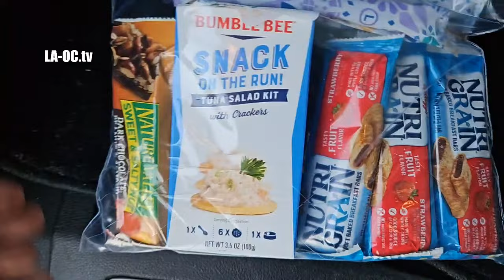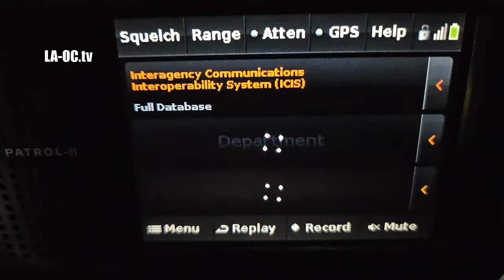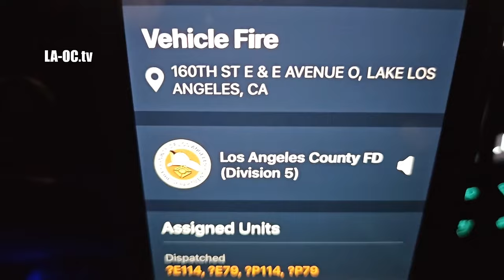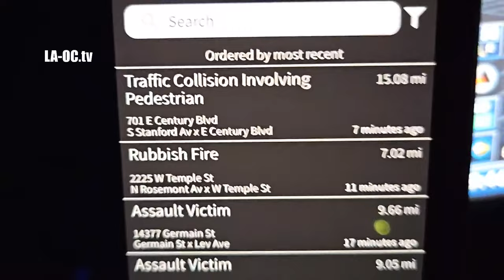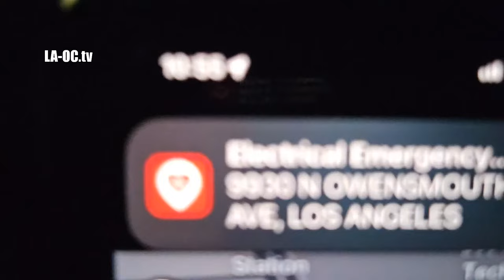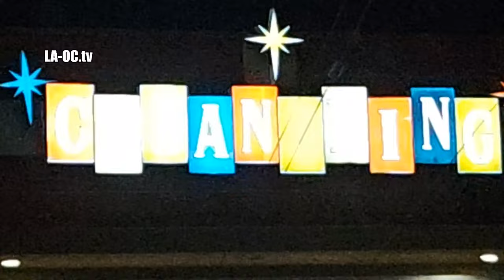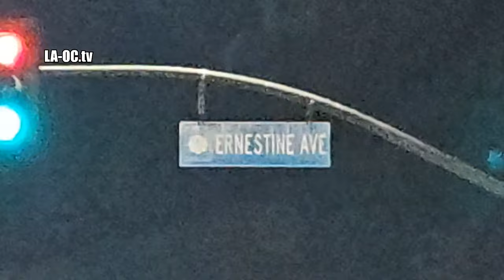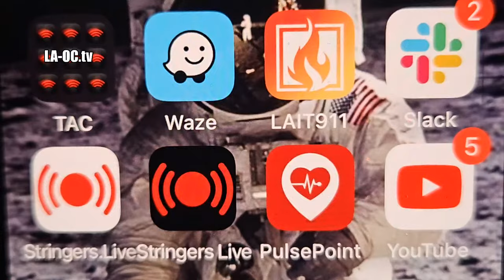🔴LIVE - Friday Night Breaking News Crime Cruise in Los Angeles, CA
(This channel is viewer funded THANK YOU for your support!!)

We are a viewer-funded FREE INDEPENDENT news source. We rely on your support of our news operation in order to continue streaming/reporting for you - even $1 helps so much! Thank You!!

• Please do not give out locations
• Respect others in the chat - no racist/hateful/harmful comments

Chapters
0:00 - Intro in Downtown Los Angeles, CA
1:04:17 - Man with a Weapon on Metro Bus
2:36:08 - Man Found Dead at Police Station on Skid Row
3:08:17 - Rollover Crash & DUI Arrest in North Hollywood
3:52:52 - **Man Swinging a Machete Arrested at Gunpoint**
4:20:50 - 2-Vehicle Crash near USC
5:32:42 - Shooting Investigation in South LA
6:10:05 - End of Police Pursuit - Driver Crashes Car
6:51:51 - Los Angeles to Orange County
7:25:28 - Newport Beach After Dark
8:22:03 - Outro Newport Beach to John Wayne Airport

LA-OC.tv NEWS
Los Angeles/Orange County

Send Me Mail:
LA-OC.tv
3857 Birch St # 269
Newport Beach, 92660